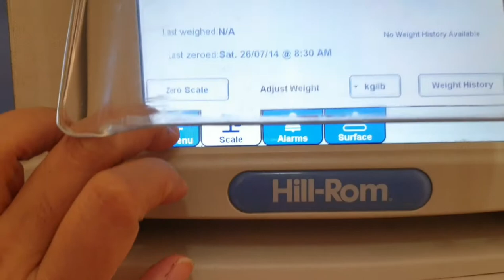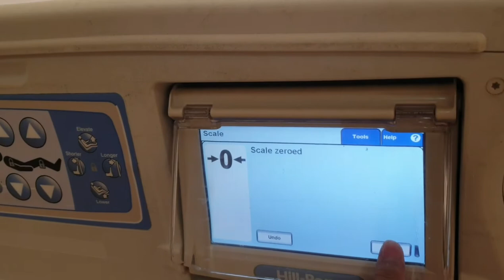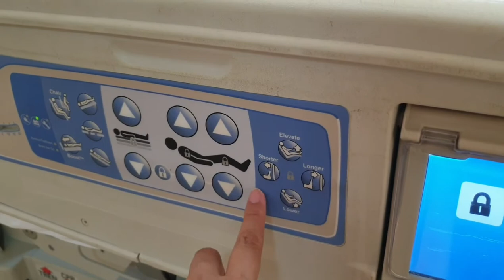Hospital Bed Hillrom has weighing scale